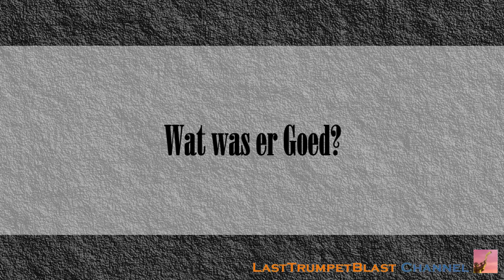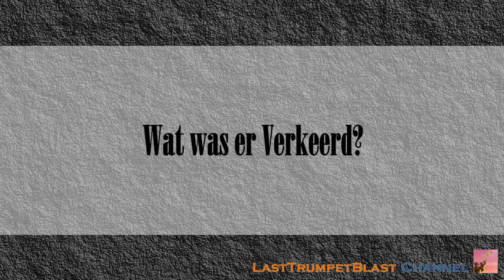Zacharia X - Zelfzuchtige Dienstbaarheid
Zacharia 7:1-7

Ik duid het boek Zacharia vaak aan als 'het boek Openbaring van het oude testament'. We zien verbazingwekkende overeenkomsten tussen de twee boeken. Door ze naast elkaar te lezen krijgen we beter begrip over de betekenis van de vaak symbolische taal. In deze video zien we een opmerkelijke overeenkomst tussen de zelfzuchtige religieuze dienstbaarheid in Zacharia's tijd en de lauwwarme (Laodiceaanse) religie van onze tijd.

29:58 Multiplied Bread - The life of Elisha Part 11